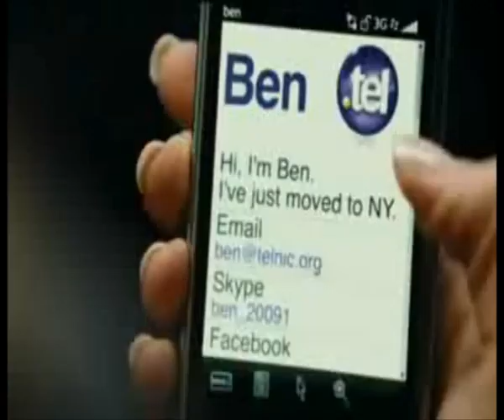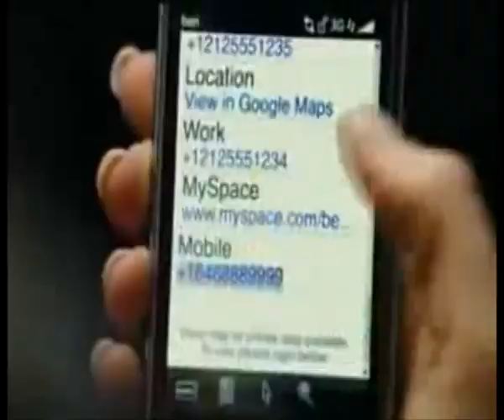Ms DotTel Video Commercial Has An Alternate Ending! A MUST SEE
Telnic Promotional Video About Ben, Sexy Laura Haddock, and a Train Had a different ending originally..  Now You can See it Too... To Steamy for the original Release of DotTel, But now some extra Buzz might Help Business so Someone was allowed to Sneak it out the backDoor!

Steamy hot so watch it while you can.